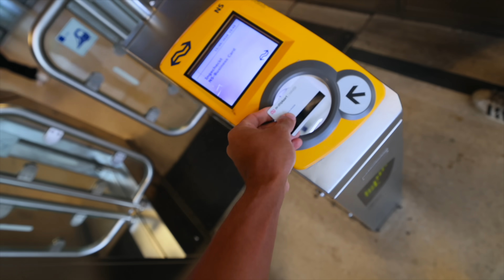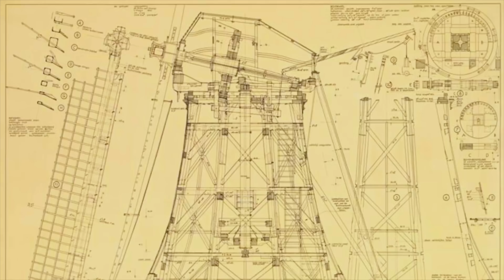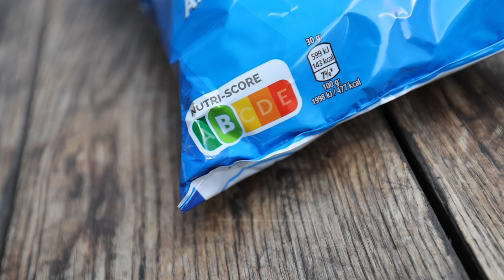The Dutch Are NOT Normal / Life of an American Living in The Netherlands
Are The Dutch Lazy and Rude? Things I Hear from Americans/ An American Living in The Netherlands
Yoooo Welcome to the Vlog diary of an American Living In the Netherlands! Ive been on a creative whirlwind with the day in my life vlogs all while working full time here in the Netherlands and today we're talking about Things that are taken for granted here in the netherlands That I hear complaints about all the time. I love living here in the Netherlands and love The Dutch culture and believe when i say that... This is How The dutch are changing my mindset in the best way.

My Action Camera Drip:
*Dji Osmo Action 4
*Insta360 Ace Pro
*Dji Action 2 128gb
*GoPro Hero 12

All Drip I Used:
*Dji Osmo Pocket 3 Camera
*Dji Osmo Pocket 3 Combo
*Dji Mic 2's
*Charging Case
*Sony Mic
*DJi Mic

Here Are The Summer Culture Shocks in the netherlands Amsterdam
Wanna Jump Ahead:

Join me on a journey of navigating the Amsterdam and the rest of the world..